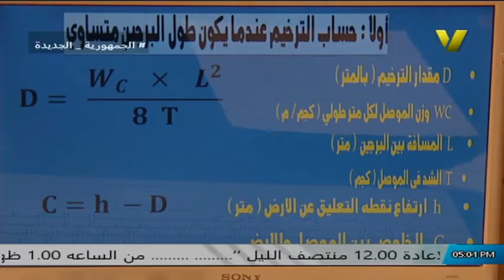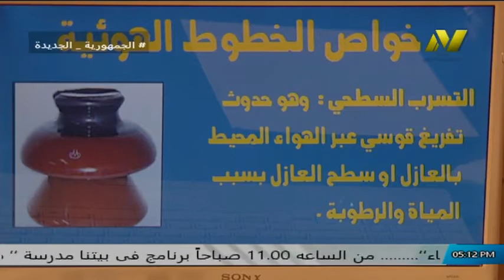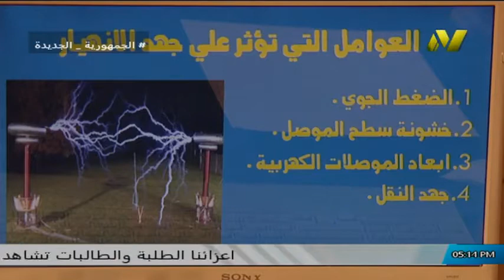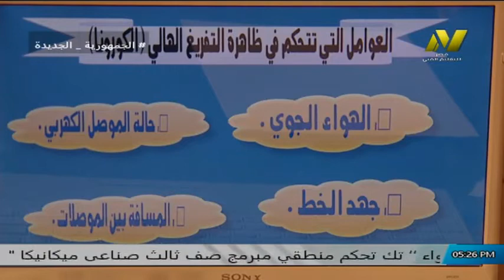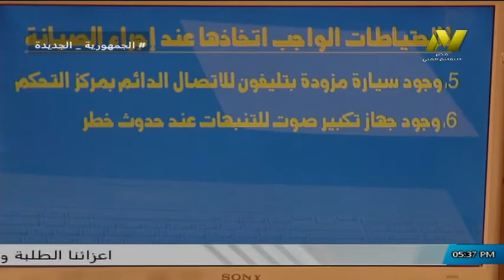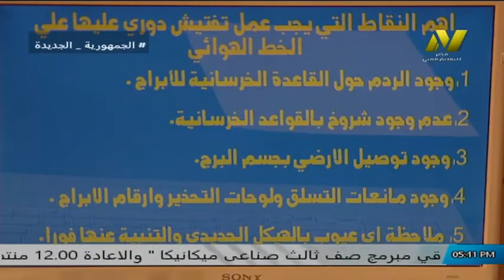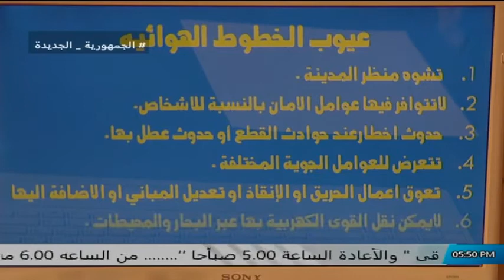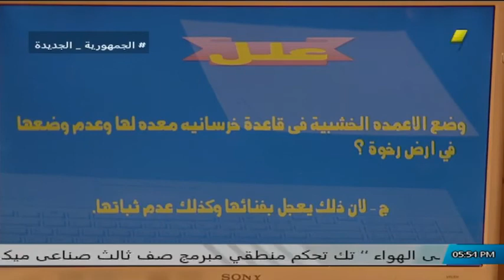الصف الثالث صناعى - تركيبات ومعدات كهربية - تركيبات كهربية - الخطوط الهوائية - أ عبد الوهاب الروبى